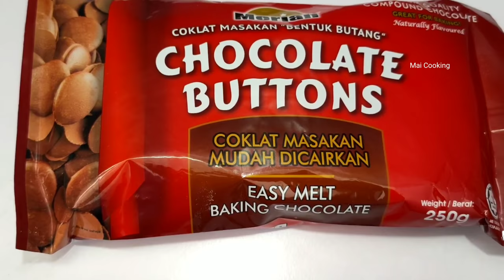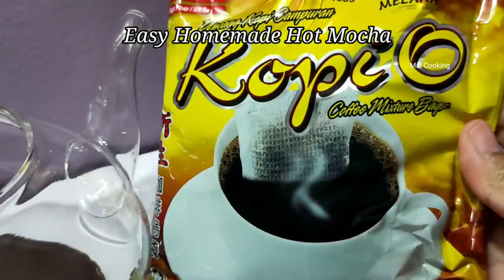HOMEMADE CHOCOLATE SAUCE ,Coklat Sos Homemade